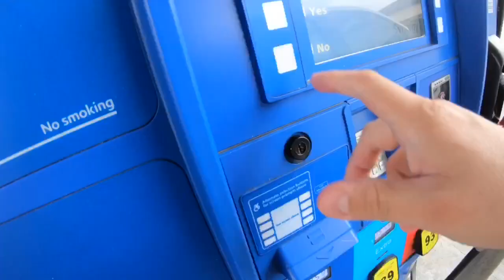Salvadoreños se pierden en las Amazonias mientras Nayib Bukele manda a un equipo de rescate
SI QUIERES APOYAR AL CANAL PARA QUE CRESCA Y SEA PROMOVIDO, PUEDES COMPRAR EL STICKER DEL CANAL

🔘 Hola amigos! Gracias por estar en nuestro canal... Aqui veras video de nuestra pequeña familia en estados unidos.

🔘 Sigue a Andreina en snapchat: andre_5659